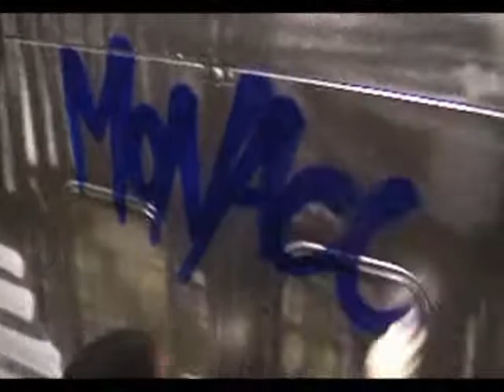Dark activities #2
Monaco Nights Munich